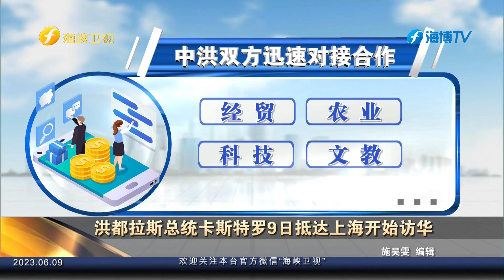洪都拉斯总统卡斯特罗9日抵达上海开始访华